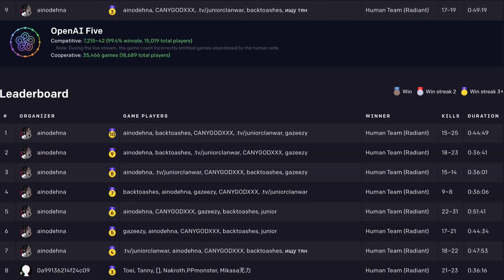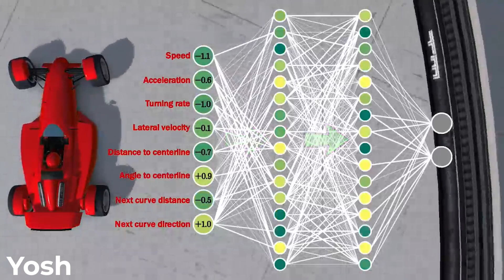OpenAI Five Learns To Play DOTA2 And Beats Human Player Champions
Imagine a world where AI begins teaching itself skills it was never trained to learn - that reality may be closer than you think. Recently, one of OpenAI’s gaming bots played against the world champions in a multiplayer battle arena game - a classic nightmare scenario for any AI - and learned a completely new skill by itself… Is AI starting to become fully autonomous? What will the future look like when AI no longer depends on human interaction to teach itself new things? OpenAI Five is an AI model designed to play Dota 2, a multiplayer online battle arena game with a huge cult following. To become a pro Dota 2 gamer, you must have a deep understanding of different characters and heroes, excellent communication with teammates, and a solid knowledge of very complex battle strategies.

In today's video we look at OpenAI Five Learns To Play DOTA2 And Beats Human Player Champions...Keep watching to see OpenAI beat 5 human Dota 2 champions through reinforcement training. Top players go through years of training to become champions while OpenAI learned in 10 months. Interestingly, the skills that OpenAI Five learned from playing Dota 2 are not limited to the gaming world. OpenAI applied the same algorithm used for OpenAI Five to control a robotic hand, demonstrating the versatility of its model and suggesting that many other fields could benefit from an AI model as adaptable as OpenAI Five.

Inspired by OpenAI Five Beats World Champion DOTA2 Team 2-0! 🤖

Inspired by OG vs OpenAI FIVE - AI vs HUMANS - TI8 CHAMPIONS vs BOTS FINAL DOTA 2

Inspired by OpenAI + Dota 2

Inspired by DESTROYING Donkey Kong with AI (Deep Reinforcement Learning)

Inspired by AI Learns to Play Super Smash Bros